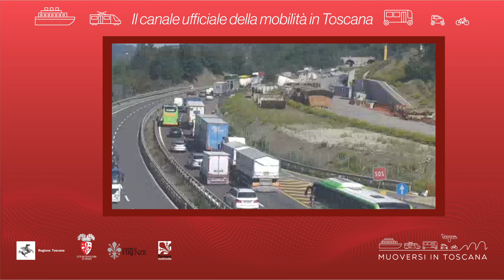Muoversi in Toscana - Edizione delle 14 del 12 agosto 2021